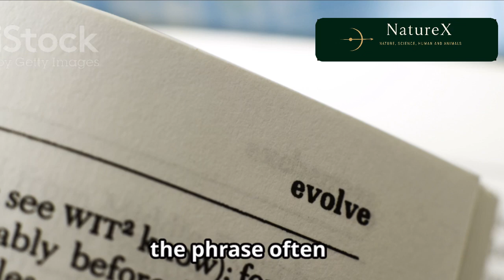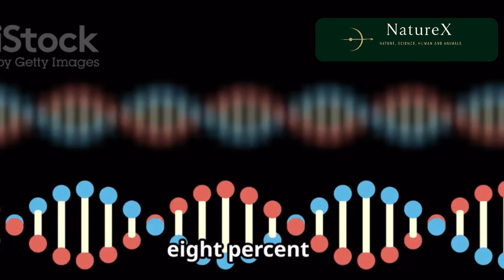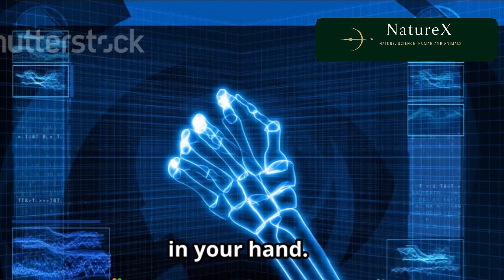Did Humans Really Evolve From Apes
Many people believe humans came directly from apes—but the truth is far more fascinating. In this video, we uncover the real science of human evolution, explain our common ancestor with modern apes, and reveal what fossils and DNA evidence truly show.

✅ The difference between evolving from apes and sharing a common ancestor
✅ Key fossil discoveries like Lucy that prove human evolution
✅ DNA facts linking humans, chimpanzees, and gorillas
✅ Why the “humans came from monkeys” myth continues today

Whether you’re curious about evolution theory, studying anthropology, or just love learning new science facts, this video breaks it all down in simple, engaging language.